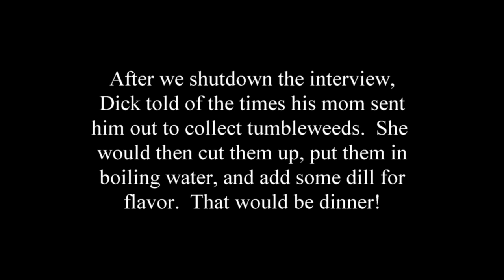Tumbleweeds For Dinner - The Depression and the War molded the Greatest Generation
On April 13, 2009 James "Dick" Ogley sat down and told of his experiences in World War II.  Dick served in the Navy aboard the USS Norman Scott (DD690) and saw action throughout the Pacific.  In this clip from his full interview, Dick talks about life growing up prior to joining the service.  Like so many from the Greatest Generation, Dick faced two major obstacles early on in life - The Great Depression and then World War II.  After the struggles of a poor childhood, Dick would then experience horrific action in the war.